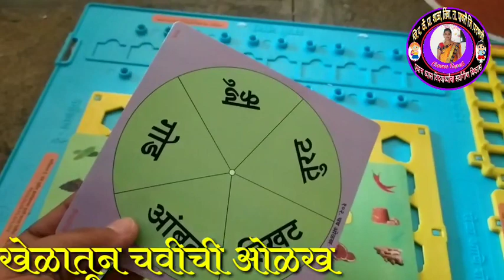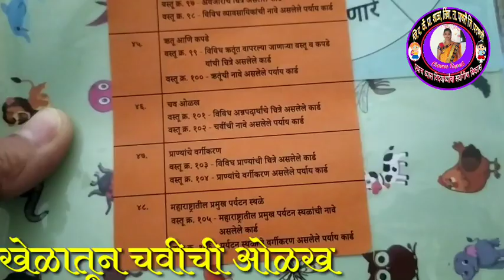अध्ययन निष्पत्ती पुरक उपक्रम | परिसर अभ्यास कीट वापर | खेळातून शिक्षण | learn with fun| adhyannishpa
अध्ययन निष्पत्ती पुरक उपक्रम | परिसर अभ्यास कीट वापर | खेळातून शिक्षण | learn with fun| adhyannishpa#rupalichavaneducationalvideo